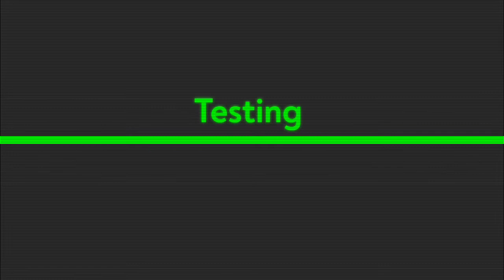How to make Rechargeable table fan at home | Diy Rechargeable table fan very easy | Arghya Shee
How to make Rechargeable table fan at home   | Diy Rechargeable table fan very easy

In this video I will show you how to make a Rechargeable table fan at home, Diy Rechargeable table fan very easy

My Name is - Arghya Shee

হ্যালো বন্ধুরা আজকে আমি এই ভিডিওতে আপনাদের 1টি রিচার্জেবল টেবিল ফ্যান বানিয়ে দেখিয়েছি তো ভিডিওটি লাস্ট পর্যন্ত দেখবেন।

What it takes to make: (বানাতে কি কি লাগবে)
1) Rechargeable Battery
2) Switch
3) Dc Motor
4) Wire
5) Pvc Pipe
6) Double Tap

Chapter:
0:00 introduction
0:35 Main Part
2:55 Testing Part
3:18 Outro

Related to this video:
how to make rechargeable table fan at hom
How to make a fan with motor and battery

how to make a rechargeable table fan at home

how to make rechargeable table fan from dc motor

from dc motor at home

How do you make a battery operated fan?
How do you recharge a rechargeable fan?
How do you make a homemade fan?

About Me:
From - Dantan
district - West bangal [ INDIA ]

BYE BYE